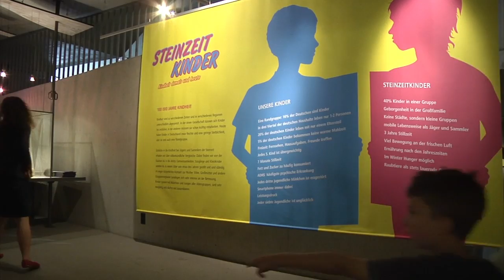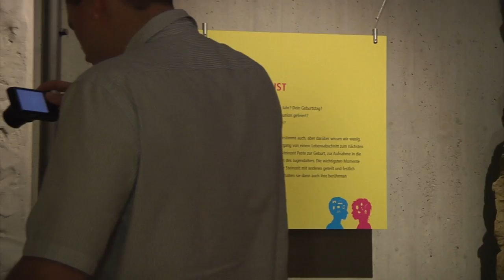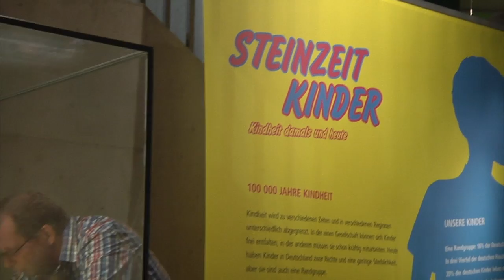Eröffnung "Steinzeitkinder" im Neanderthal Museum (Juli 2013)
Am Freitag, den 12. Juli 2013, eröffnete das Neanderthal Museum die neue Sonderausstellung "Steinzeitkinder". Die Mitmachausstellung richtet sich besonders an Familien mit Kindern und kann bis zum 03. November 2013 besucht werden.